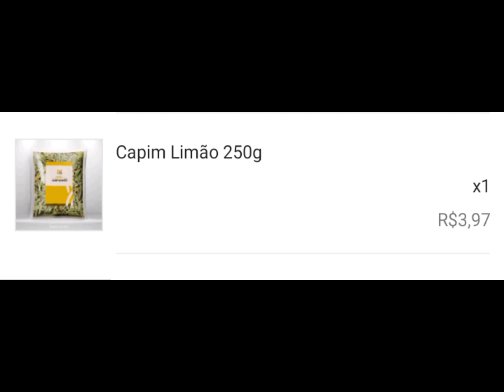Os Benefícios do Capim - Limão